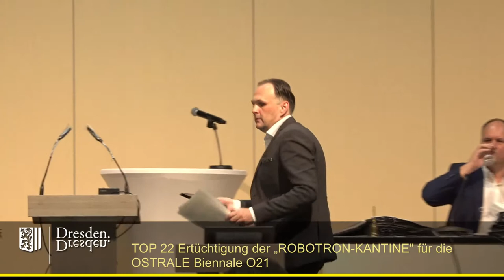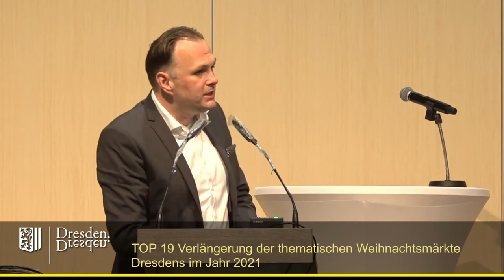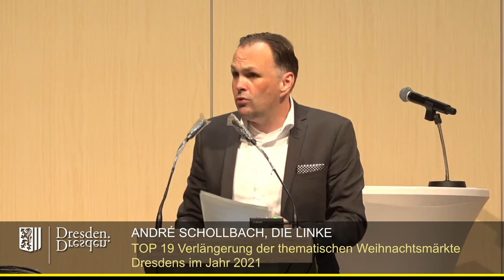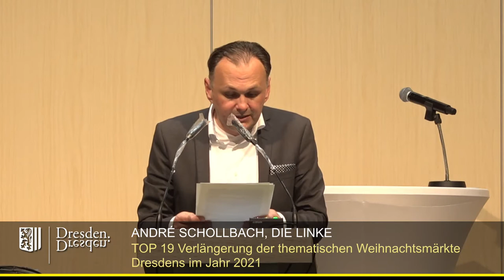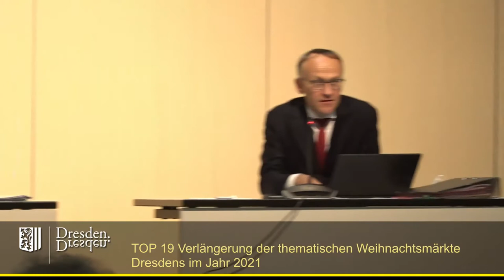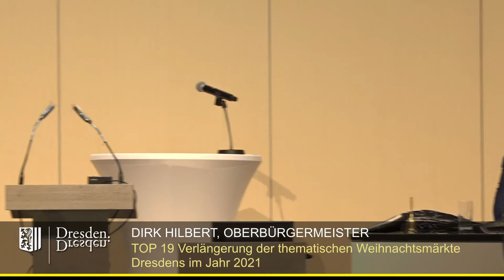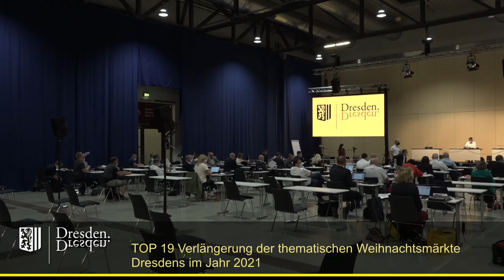staDDrat am 11.Juni 2021 Verlängerung der thematischen Weihnachtsmärkte Dresdens im Jahr 2021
Es gab zudem einen "Bonusantrag" der Fraktion Die Linke, der von Neid und Missgunst getrieben zu sein schien, aber mehrheitlich abgelehnt wurde.